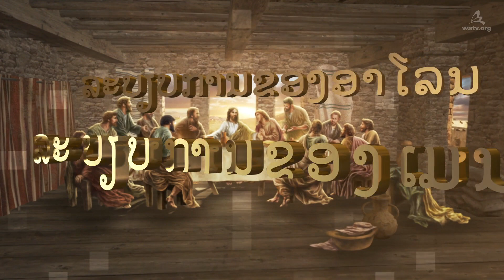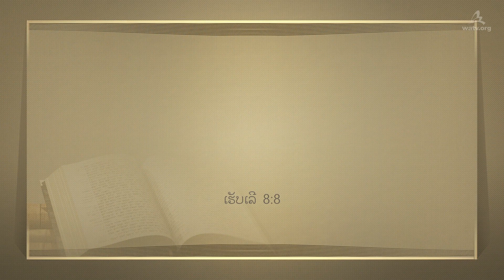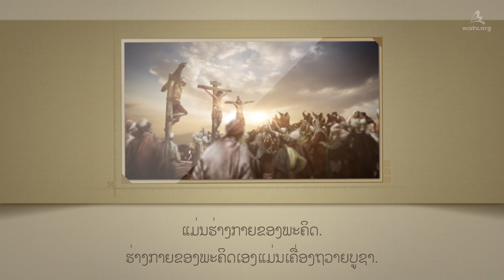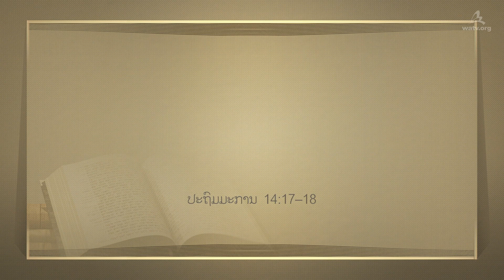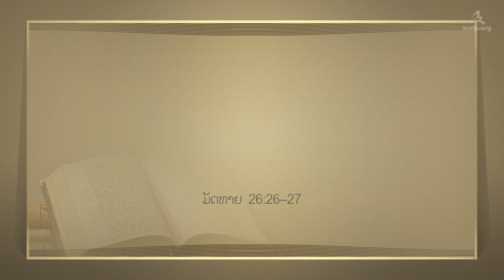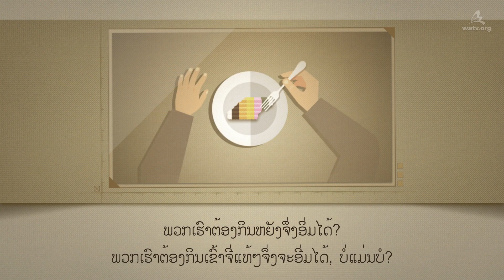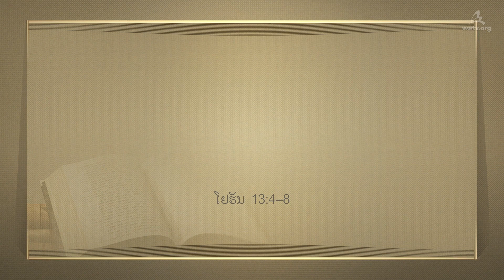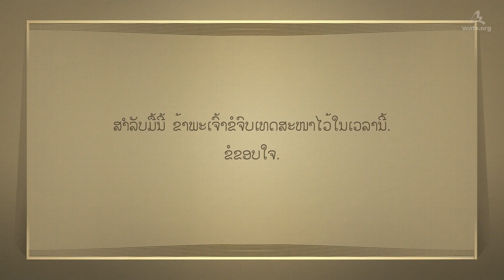ລະບຽບການຂອງອາໂລນ ແລະ ລະບຽບການຂອງເມນຄີເສເດັກ 【ອັນຊັງໂຮງ, ຄິດສະຕະຈັກຂອງພະເຈົ້າ】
【Laos, ພາສາລາວ】

ໂດຍຜ່ານລະບຽບການຂອງອາໂລນ, ຄືພະບັນຍັດແຫ່ງຄໍາໝັ້ນສັນຍາເກົ່າ,
ເຊິ່ງໄດ້ຖວາຍໃຫ້ແກ່ພະເຈົ້າດ້ວຍເລືອດຂອງສັດນັ້ນ,
ພວກເຮົາບໍ່ສາມາດຮັບອະໄພການບາບ ແລະ ຄວາມພົ້ນຢ່າງຄົບຖ້ວນໄດ້.
ລະບຽບການຂອງເມນຄີເສເດັກ, ເຊິ່ງພະເຢຊູຄິດໄດ້ຊົງດໍາເນີນນັ້ນ,
ຄວນສືບຕໍ່ໄປຈົນເຖິງສິ້ນສຸດຂອງໂລກ.
ນີ້ແມ່ນພະບັນຍັດທີ່ຄົບບໍລິບູນແຫ່ງຄໍາໝັ້ນສັນຍາໃໝ່
ເຊິ່ງພວກເຮົານະມັດສະການພະເຈົ້າດ້ວຍຈິດວິນຍານ ແລະ ໃນຄວາມຈິງ.